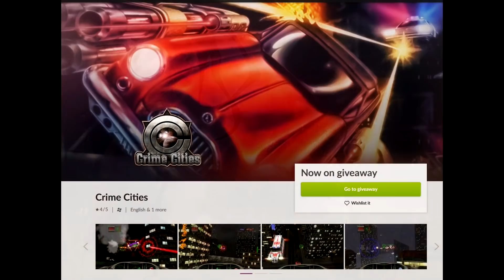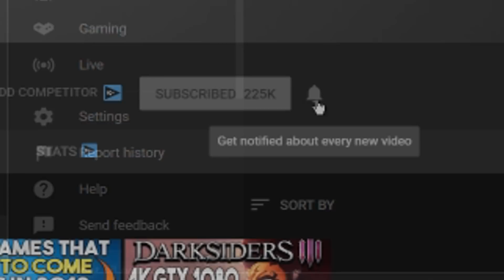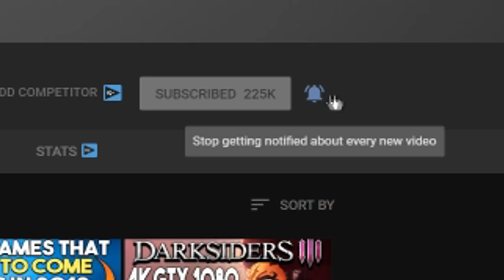GET 2 FREE PC GAMES RIGHT NOW + BIG EGS FREE GAME NEXT WEEK!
GPU - EVGA GeForce RTX 3070 XC3 ULTRA GAMING